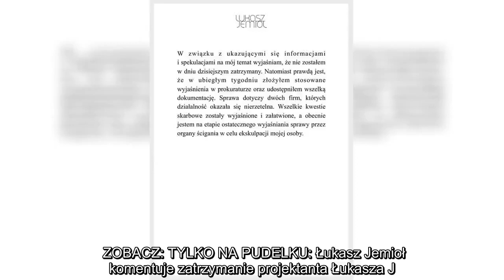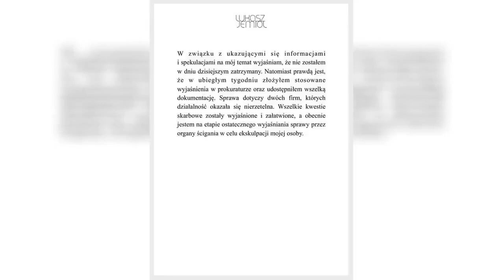✅ Łukasz Jemioł przyznaje: "Prawdą jest, że w ubiegłym tygodniu złożyłem wyjaśnienie w prokuraturze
✍  We wtorek rano TVP Info podało informację, że znany projektant gwiazd został zatrzymany przez policję w celu złożenia wyjaśnień w sprawie działalności zorganizowanej grupy przestępczej, która zajmuje się praniem brudnych pieniędzy i oszustwami podatkowymi.   Skontaktowaliśmy się z Łukaszem Jemiołem, który zaprzeczył, że to on jest bohaterem artykułów TVP.   ZOBACZ: TYLKO NA PUDELKU: Łukasz Jemioł komentuje zatrzymanie projektanta Łukasza J.: "To nie ja! JA JEM ŚNIADANIE"   Jego wersję wydarzeń skonfrontowaliśmy z prokuratorem, który potwierdził, że projektant został zatrzymany i zwolniony za poręczeniem majątkowym, a także, że został na niego nałożony zakaz opuszczania kraju.   ZOBACZ: TYLKO NA PUDELKU: Łukasz Jemioł KŁAMIE w sprawie zatrzymania. Mamy komentarz prokuratora   Łukasz Jemioł opublikował na swoim profilu na Facebooku oficjalne oświadczenie, w którym potwierdza, że złożył wyjaśnienia w prokuraturze, jednak podkreślił, że odbyło się to w ubiegłym tygodniu:   W związku z uka ...